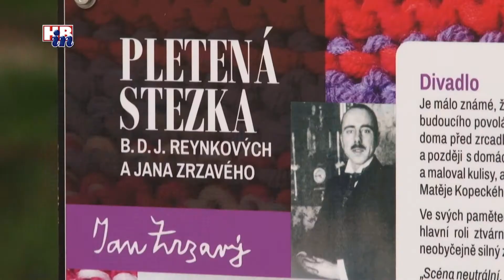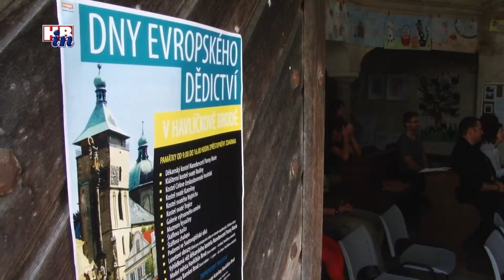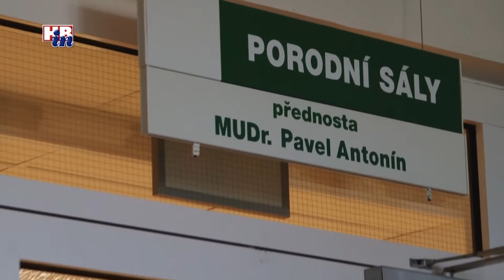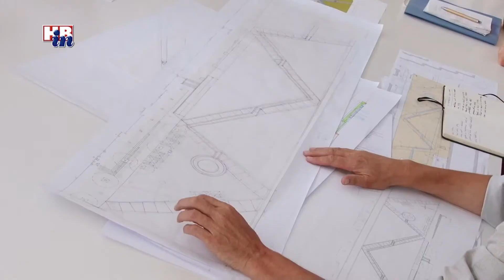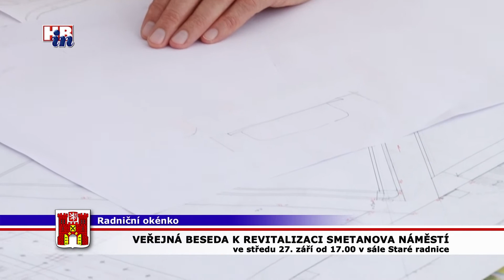Radniční okénko č. 621 13 09 2017 - Havlíčkův Brod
Z obsahu:
- investice do školských zařízení
- dny EHD v Havlíčkově Brodě
- porodnice v novém kabátě
- připravuje se 2. etapa revitalizace Smetanova náměstí
- Den bez aut 2017